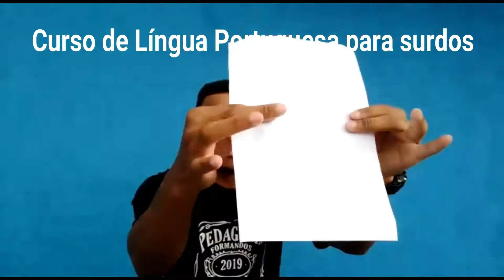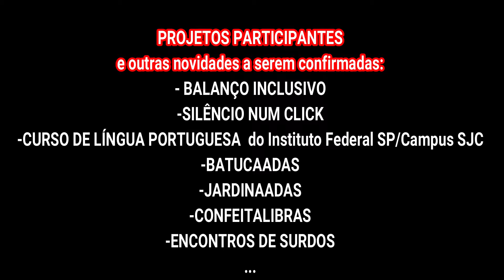NOVAS ATIVIDADES ano 2019